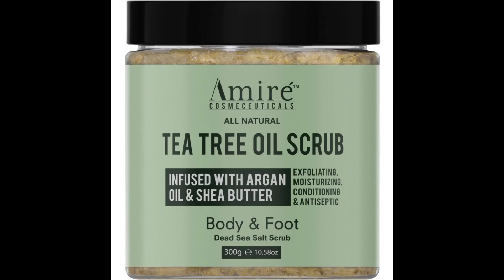Amire Tea Tree Oil Exfoliating Body and Foot Scrub with Dead Sea Salt, Great for Acne, Dandruff,